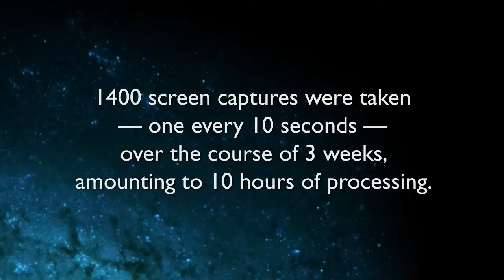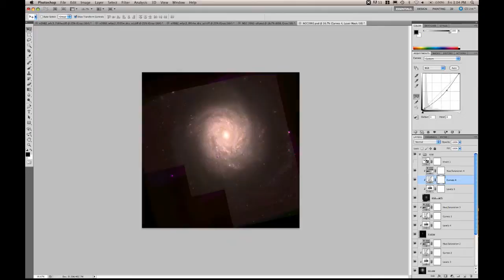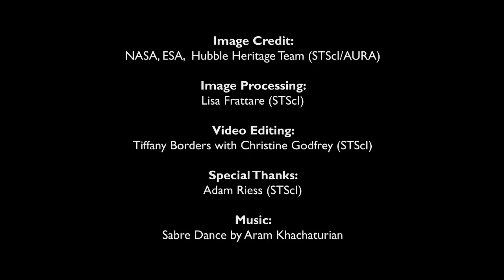CREATING A HUBBLE GALAXY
Hubble images are made, not born. Images must be woven together from the incoming data from the cameras, cleaned up and given colors that bring out features that eyes would otherwise miss.

In this video from HubbleSite, online home of the Hubble Space Telescope, a Hubble-imaged galaxy comes together on the screen at super-fast speed.

- Facts about the Hubble Telescope

The Hubble Space Telescope (HST) is a space telescope that was carried into orbit by a Space Shuttle in 1990 and remains in operation. A 2.4-meter (7.9 ft) aperture telescope in low Earth orbit, Hubble's four main instruments observe in the near ultraviolet, visible, and near infrared. The telescope is named after the astronomer Edwin Hubble.
Hubble's orbit outside the distortion of Earth's atmosphere allows it to take extremely sharp images with almost no background light.

Hubble's Deep Field have been some of the most detailed visible-light images ever, allowing a deep view into space and time. Many Hubble observations have led to breakthroughs in astrophysics, such as accurately determining the rate of expansion of the universe.

Although not the first space telescope, Hubble is one of the largest and most versatile, and is well known as both a vital research tool and a public relations boon for astronomy. The HST was built by the United States space agency NASA, with contributions from the European Space Agency, and is operated by the Space Telescope Science Institute. The HST is one of NASA's Great Observatories, along with the Compton Gamma Ray Observatory, the Chandra X-ray Observatory, and the Spitzer Space Telescope.

Space telescopes were proposed as early as 1923. Hubble was funded in the 1970s, with a proposed launch in 1983, but the project was beset by technical delays, budget problems, and the Challenger disaster.

When finally launched in 1990, scientists found that the main mirror had been ground incorrectly, compromising the telescope's capabilities. The telescope was restored to its intended quality by a servicing mission in 1993.

Hubble is the only telescope designed to be serviced in space by astronauts. Between 1993 and 2002, four missions repaired, upgraded, and replaced systems on the telescope; a fifth mission was canceled on safety grounds following the Columbia disaster.

However, after spirited public discussion, NASA administrator Mike Griffin approved one final servicing mission, completed in 2009 by Space Shuttle Atlantis. The telescope is now expected to function until at least 2013. Its scientific successor, the James Webb Space Telescope (JWST), is to be launched in 2018 or possibly later.